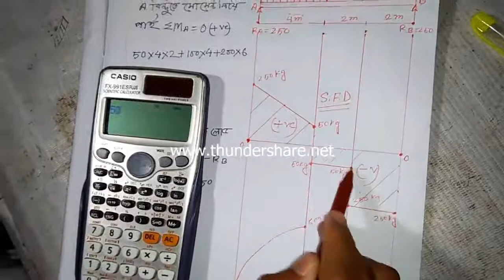বীমের কেন্দ্রিভূত এবং সমভাবে বিস্তৃত লোড শিয়ার ফোর্স এবং বেন্ডিং মোমেন্ট অংকন পাঠ-২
সমাধানে-মোঃ মাখছুদুল হক সাজু
ক্যামরায়-রেজাউল করিম